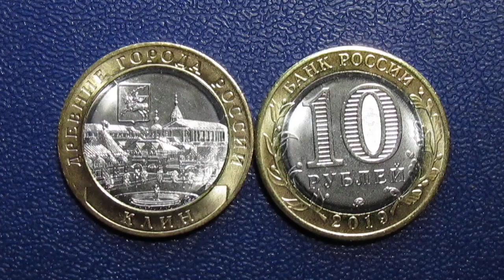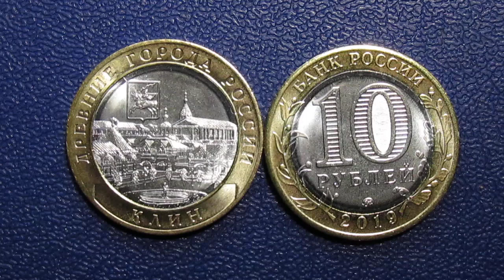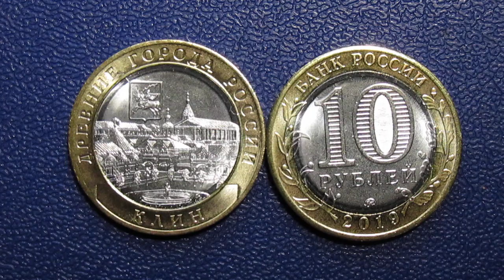10 рублей 2019 г. серия Древние города России .Клин.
Клин — город областного подчинения в Московской области, административный центр городского округа Клин. Населённый пункт воинской доблести.